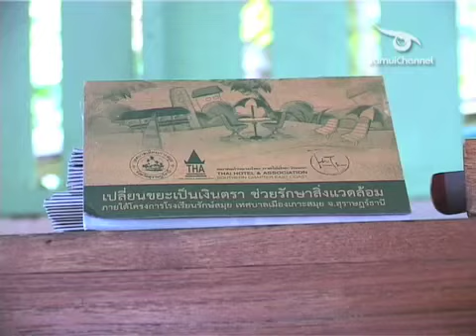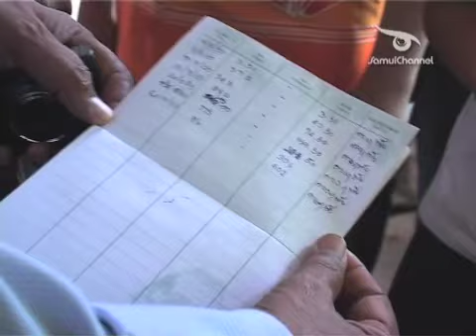Low Carbon School : Faraway Going Green Episode 2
This Video is owned by Samui Digital Studio Cp., Ltd and is copyright protected under the international law of copyright and therefore cannot be used and/or published without written permission of the owner.
We do not allow the video material to be incorporated into a logo, corporate ID, trademark or service mark, display on websites or in any other medium designed to induce or involving the sale without obtaining the prior written consent of Samui Digital Studio Co., Ltd.
If the user wants to use the clip for other uses an license needs to be purchased.